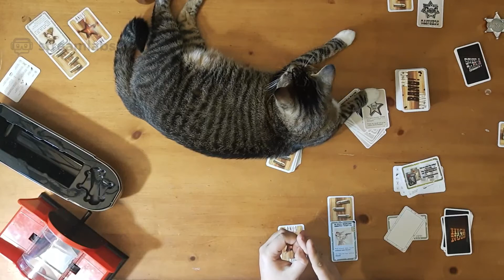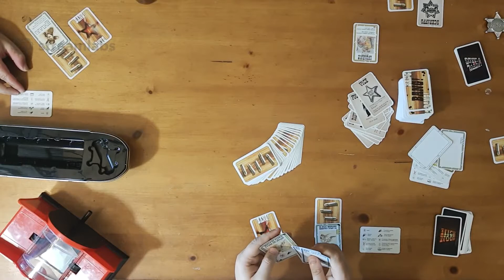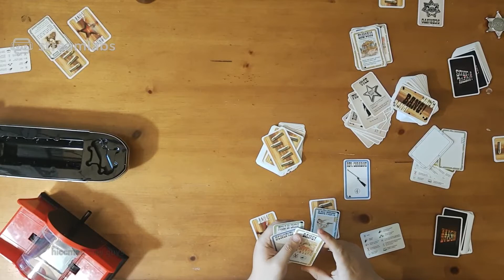Bang the card card game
Bang the card game with expansions first play through.

Check us out live here on Twitch Sundays around 2:00pm west coast time

"The Outlaws hunt the Sheriff. The Sheriff hunts the Outlaws. The Renegade plots secretly, ready to take one side or the other. Bullets fly. Who among the gunmen is a Deputy, ready to sacrifice himself for the Sheriff? And who is a merciless Outlaw, willing to kill him? If you want to find out, just draw (your cards)!" (From back of box)

The card game BANG! recreates an old-fashioned spaghetti western shoot-out, with each player randomly receiving a Character card to determine special abilities, and a secret Role card to determine their goal.

Four different Roles are available, each with a unique victory condition: